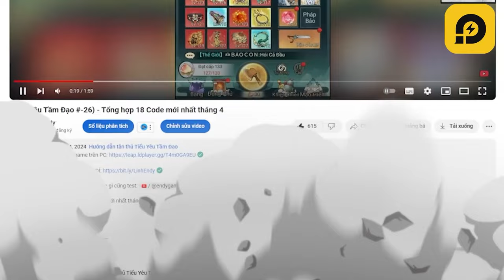Linh Endy tiếp tục "Độ kiếp" và lụm thêm Đồng hành mới - Tiểu Yêu Tầm Đạo